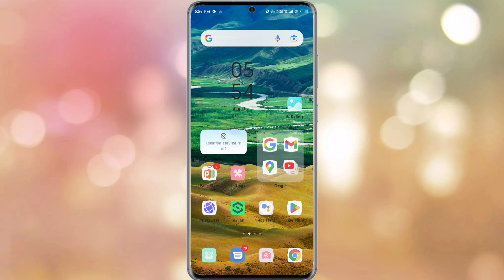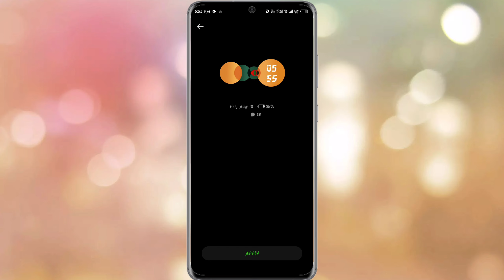Infinix Note 12 Always On Display Setting | Always On Display Setting Infinix Note 12 5G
Infinix Note 12 5G Always On Display
Infinix Note 12 Me Always On Display On Kaise Kare
How To Always On Display Setting Infinix Note 12
Infinix Note 12 Always On Display Setting
Always On Display Setting Infinix Note 12 5G
Infinix Note 12 Phone Me Always On Display On Kaise Kare